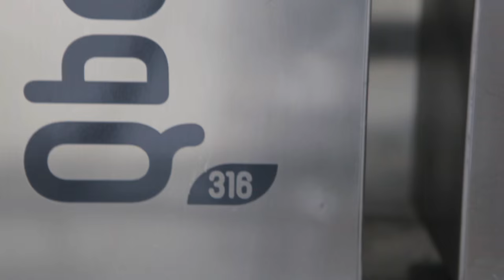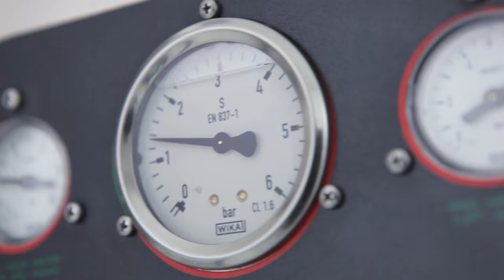Leonardo Di Carlo • Pasta di mandorle • Marzipan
Pasta di mandorle con il maestro Leonardo Di Carlo e Qbo - Universal Processing System.
Ingredienti: mandorle, zucchero, sciroppo di glucosio, acqua, eventuale bacca di vaniglia e buccia di limone.
Il metodo: tutti gli ingredienti insieme nel Qbo e dopo pochi minuti si ottiene una perfetta pasta di mandorle (da 10% a 65% di mandorla).

Qbo – Universal Processing System è il primo e inimitabile sistema in grado di soddisfare, con una sola unità di lavoro, le più svariate esigenze produttive dalla gastronomia alla pasticceria:
in questo caso impianti e macchine per pasta di mandorle - marzapane.